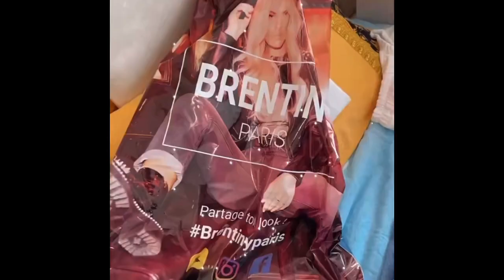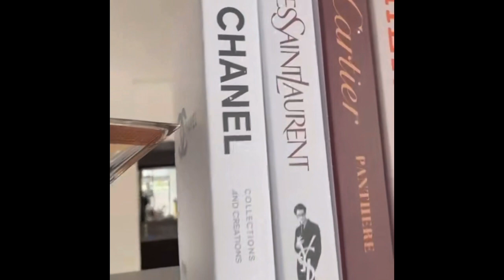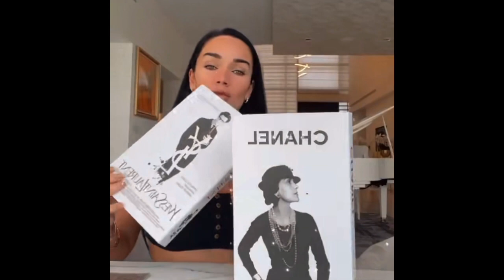CAYDEN FAIT QUE DES BÊTISES